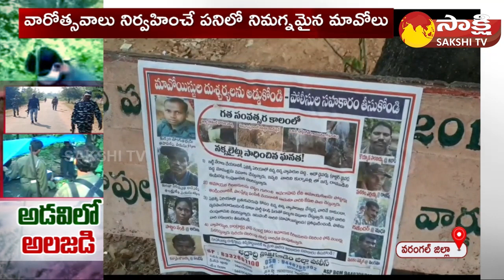High Tension at Telangana Chhattisgarh Borders | People's Liberation Guerrilla Army